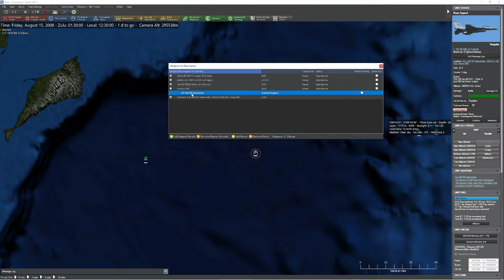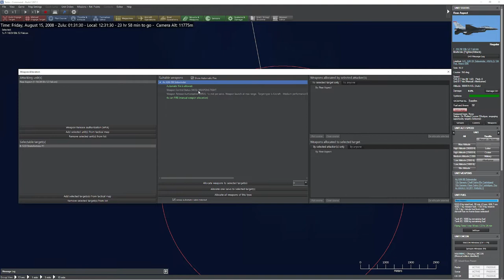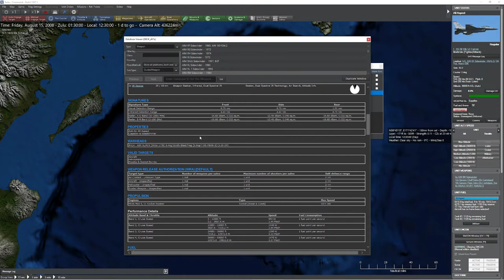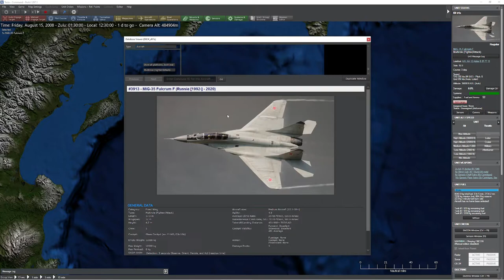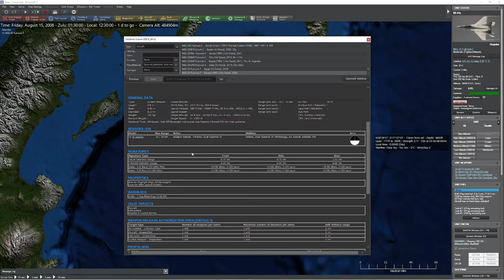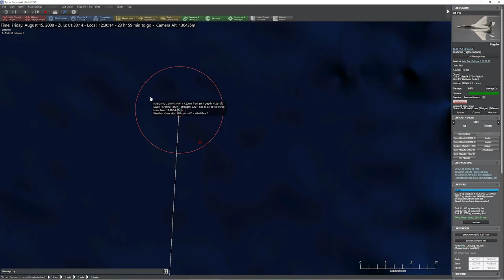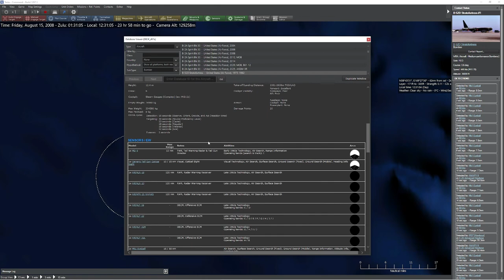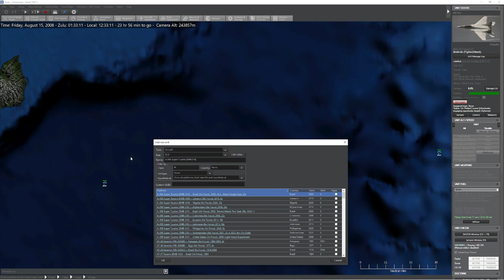C: MO - IR Missile Aspects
In this video, we explore the different aspects of IR missiles and their implications.